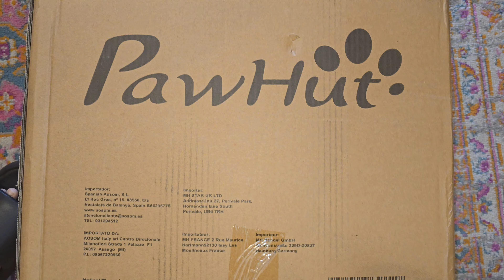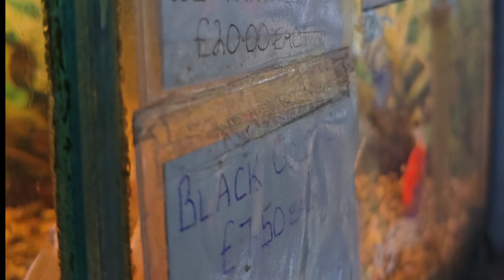In This Video, We Are Preparing & Setting Up For The Lovebirds 🦜🦜@nazukvlogs